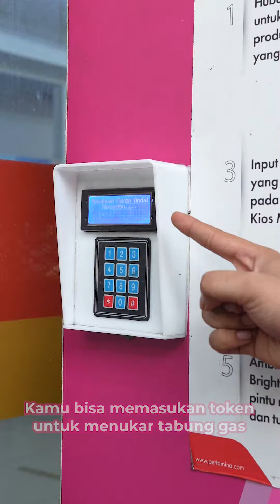Berburu Bright Gas di Kios Matic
Mau beli gas tapi bingung cari Kios Matic Bright Gas terdekat? 🤔

Jangan khawatir! Kamu bisa cek aplikasi MyPertamina untuk temukan Kios Matic Bright Gas terdekat dari lokasimu! Dengan beli di Kios Matic, kamu bakal dapatkan Bright Gas berkualitas terbaik dan produk yang asli tentunya. Jadi, tunggu apa lagi? Yuk beli Bright Gas di Kios Matic terdekat untuk pastikan keasliannya!